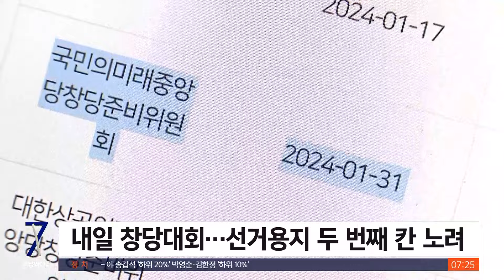위성정당 준비 속도 내는 국민의힘…대표에 당직자 검토 / SBS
〈앵커〉

국민의힘이 비례 위성정당의 대표로 대중에 잘 알려지지 않은 당직자를 내세울 가능성이 큰 것으로 확인됐습니다. 각 당의 후보 추천 숫자를 확정한 야권 비례 정당은 다음 달 3일 창당합니다.

〈기자〉

새 위성정당은 사실상 국민의힘과 같은 당이라 주장해온 한동훈 비대위원장.

[한동훈/국민의힘 비대위원장(지난 14일) : (국민의미래) 대표가 갑자기 튀어나와서 새로운 정강정책을 발표한다? 그런 정당을 원하세요? 그렇지 않죠. 국민도 그걸 원하지 않습니다. (국민의힘 후보와 전략을) 잡음 없이 이행할 수 있는 도구일 뿐입니다.]

예고대로 위성정당 국민의미래 대표에 인요한 전 혁신위원장 같은 유력 인사 대신 국민의힘 사무처 당직자를 세우는 안을 유력하게 검토 중인 것으로 확인됐습니다.

공천 실무 작업을 더 미룰 수 없어 일단 당 대표를 세워 출범한다는 것인데, 창당 뒤 상징성 있는 인사 등으로 교체 가능성은 열려 있습니다.

4년 전 첫 위성정당 미래한국당 시절 한선교 대표가 공천 갈등 끝에 조기 퇴진한 전례도 고려됐습니다.

내일(23일) 창당할 국민의미래는 국민의힘에서 비례 의원과 불출마 의원들을 넘겨받되, 의원 수는 민주당 주도 위성정당보다 적게 해 선거 용지 2번째 칸을 확보할 계획입니다.

범야권 위성정당 민주개혁진보연합은 다음 달 3일 창당합니다.

민주당이 20명, 진보당과 새진보연합이 각각 3명, 시민사회단체가 4명 등 비례 후보 30명을 추천하기로 했습니다.

[박홍근/민주당 민주연합추진단장 : 지역구에서의 여러 가지 후보들의 경쟁이나 난립 막을 수가 있게 됐고, 소수 정당의 원내 진출을 최대한 보장하기 위해 노력을….]

지역구 선거 연대에도 나서 울산북에 진보당 단일 후보를 내기로 하면서 민주당 현역 이상헌 의원 등이 반발하고 있습니다.

(영상취재 : 전경배, 영상편집 : 이재성)